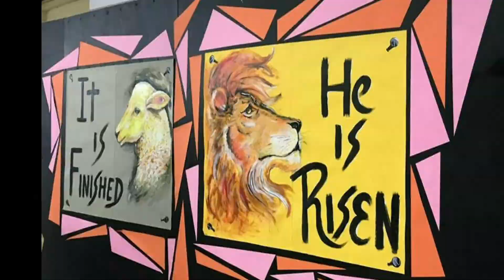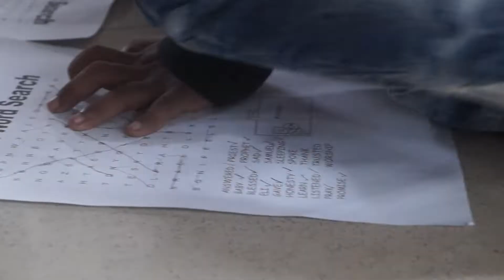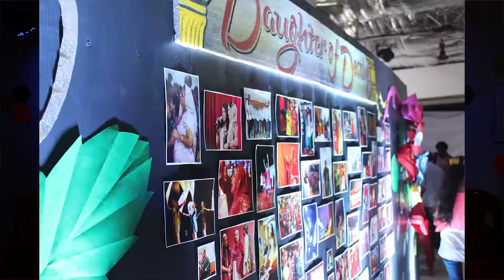NLFC ‘Happy 2’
We look to the Lord in awe and wonder and lift up our hands to praise His holy name! Almighty God continued to hold our hands and walk us through the journey in the new hall.

Here is a glimpse of the many things that came forth after we moved to our New Hall in Govandi!

All glory, honour and power to our God, forever and ever!